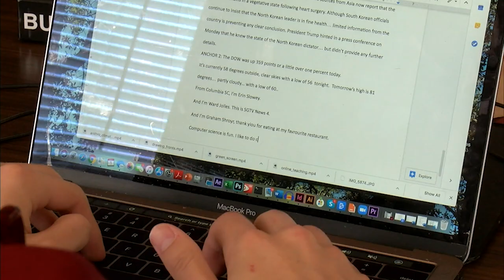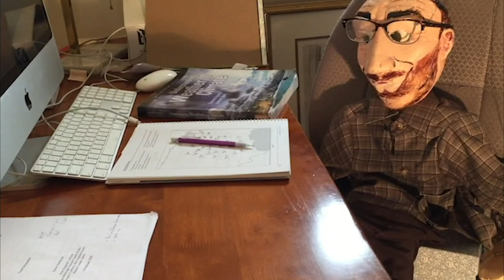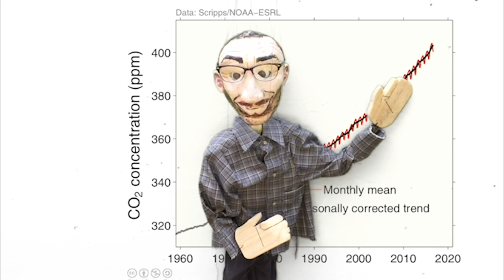A Professor's Puppet Helps with Online Teaching | SGTV News 4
One USC professor is taking a new approach to online learning... an approach that involves a miniature version of himself. SGTV's Ward Jolles has more.